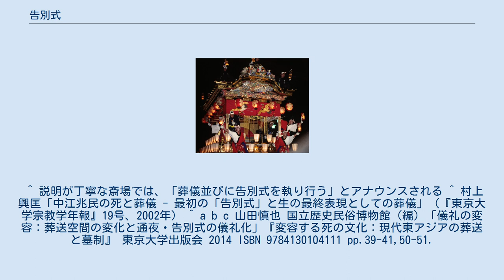告別式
告別式（こくべつしき）とは葬送において、葬儀の後、あるいは葬儀の代わりに行われる式で、故人に別れを告げ、参列者に挨拶をする式。
主に東日本の風習である。
 誤解されることが多いが、葬儀の一部（通夜+告別式＝葬儀）ではない。
 1901年（明治34年）、中江兆民の葬儀の際に行われたのが最初とされる。
これは中江が「死んだらすぐに火葬場に送って荼毘にしろ」と遺言したために葬式が行われなかったためで、彼の死を悼んだ人たちによって青山葬会場（青山墓地）にて宗教儀礼による葬儀の代わりとして無宗教葬として行われた。
 大正時代に告別式は普及したが、宗教性を排除した告別式と半ばして、「仏式告別式」「神式告別式」といった葬式の焼香の部分を外部化した告別式が行われるようになった。
また、関東大震災以後、都市部の会葬者のさほど多くない一般家庭を中心に、寺院や葬儀所までの葬列を廃止し、代わりとして自宅告別式が行われるようになった。
 戦後の高度成長期には、地方でも告別式を組み入れた葬儀の簡素化が浸透した。
20世紀末より葬儀儀礼の一切が自宅から専用葬儀場へと移行するようになると、通夜・葬儀・告別式の区分は理解されにくくなった。
 一般的には通夜の後（翌日の昼）、葬儀の後、出棺の前に執り行われる。
秋田市などの東北地方、九州地方の一部地域では骨葬として、火葬が先になるところもある。
骨葬が一般的でない地域でも、遺体の損傷や腐敗が激しい場合、死因が感染症のために通常の方法では参列者が感染するリスクがある場合、亡くなった場所から遠く離れた場所で葬儀を行う場合などやむを得ない事情で骨葬が行われる場合がある。
 宗教儀礼である葬儀では僧侶が主導するのに対し、告別式は、喪主が主導する。
 行われる内容としては、告辞や弔歌の朗読や、弔電の披露、参列者による故人への告別（葬儀の代わりに行った場合）などが行われる。
 通夜の参列者が遺族が中心であるのに対し、故人からの社会に対する別れの挨拶であるため、故人の死を悼む者であれば誰でも参列して良い。
 喪服や喪服に準じる服装（黒を基調とする物。学生は黒くなくても学校の制服など）を着用することが慣例とされ、華美な服装や、光り物などとも呼ばれる装身具、派手な美粧はタブーとする。
しかしながら、“喪服ではなく平服にておいで頂きたく”と断る事例もある。
 死別や葬儀とは異なる意味で 「個人送別の式／離任式」 も大意では告別式とされるが、定義が残るのみであり一般には用いられない。
 ^ 説明が丁寧な斎場では、「葬儀並びに告別式を執り行う」とアナウンスされる ^ 村上興匡「中江兆民の死と葬儀 - 最初の「告別式」と生の最終表現としての葬儀」（『東京大学宗教学年報』19号、2002年） ^ a b c 山田慎也 国立歴史民俗博物館（編）「儀礼の変容：葬送空間の変化と通夜・告別式の儀礼化」『変容する死の文化：現代東アジアの葬送と墓制』 東京大学出版会 2014 ISBN 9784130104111 pp.39-41,50-51.